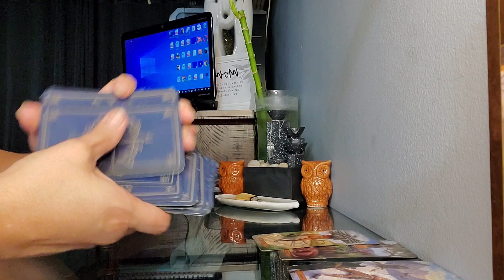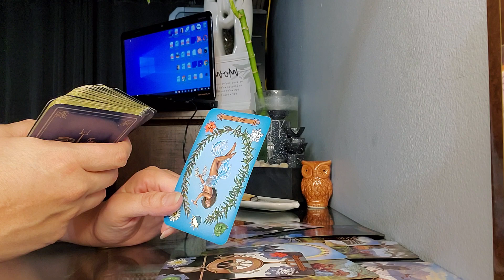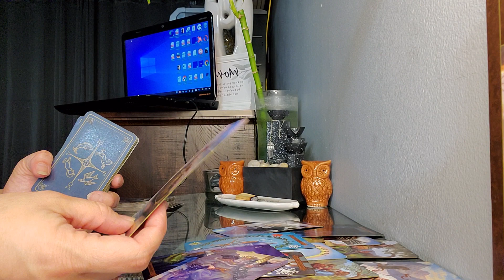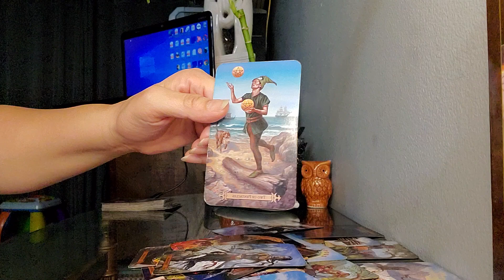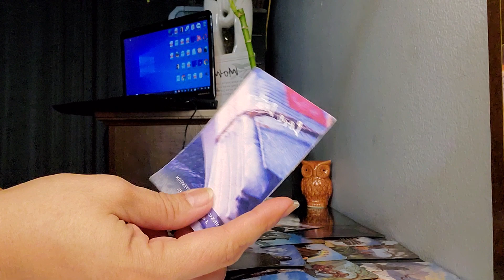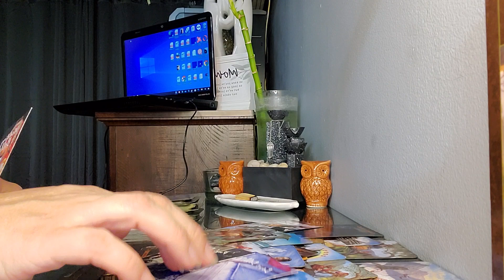Aries New Yr eve message *Life changing*